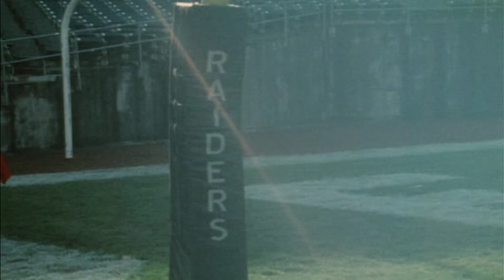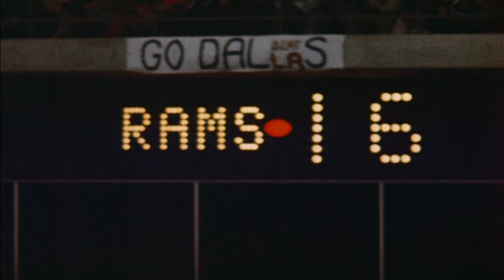1973 TWIPF Episode Fifteen